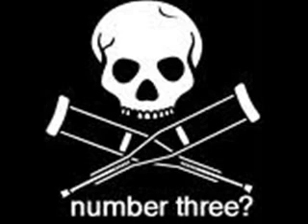Mini Jackass Number Three- Trey Songz- Say Aah